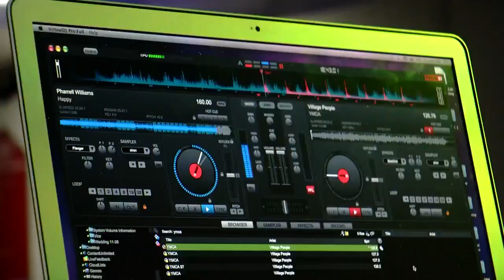Paparazzi & Limo Rides: Those With Special Needs Get Their 'Night To Shine'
A Twin Cities school gave hundreds a reason to shine at a unique prom held Friday night, Jennifer Mayerle reports (1:49). WCCO 4 News At 10 – February 10, 2017